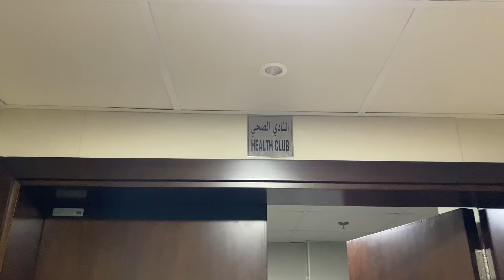Gym or choti bachi 🤕 || Motivational story